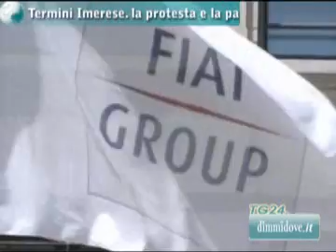LE TOP NEWS DI OGGI...